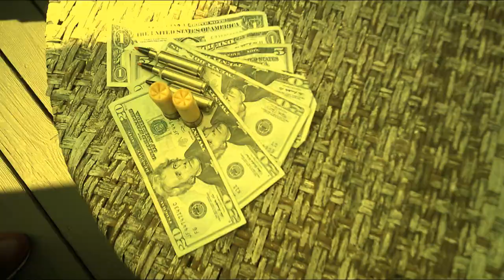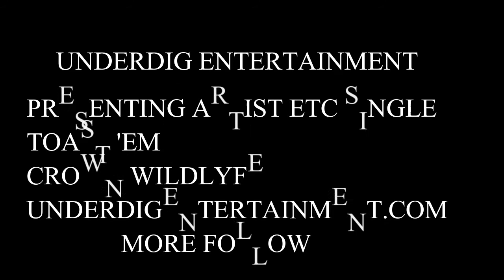ETC - TOAST 'EM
Lyrics, Vocals by (E. Casey)
Video Production by Mr. Underdig